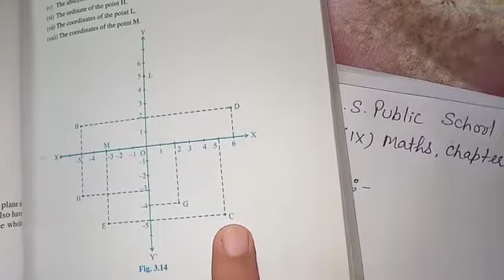Class 9th maths chapter 3 part 2